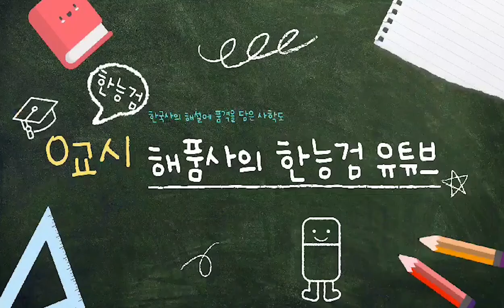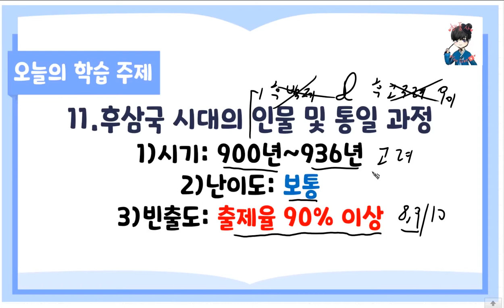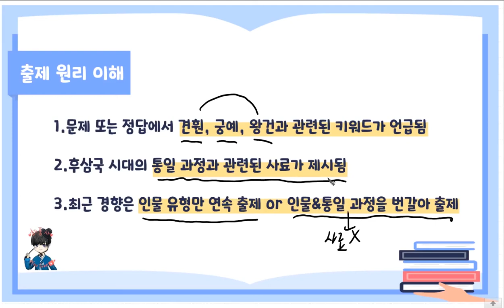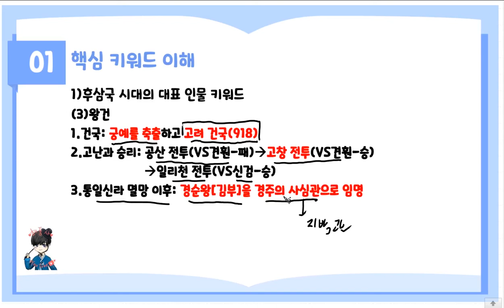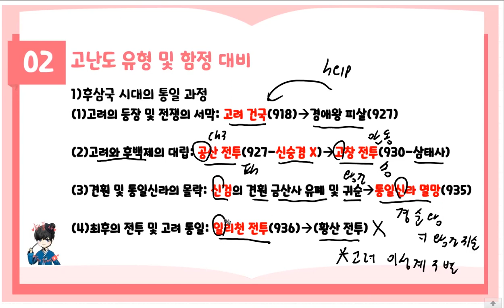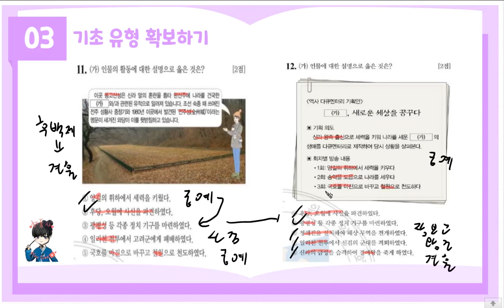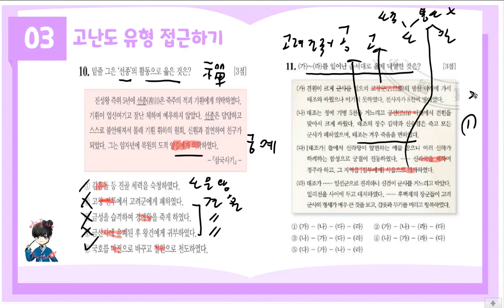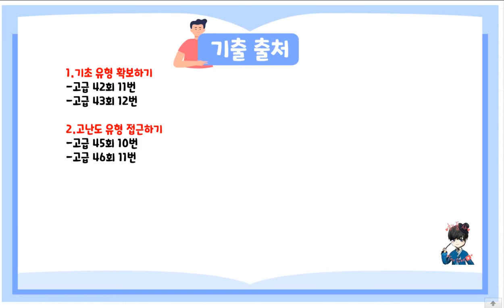해품사의 한능검 정규 이론 강의 심화편 11강-후삼국시대의 인물 및 통일 과정｜한국사능력검정시험 심화